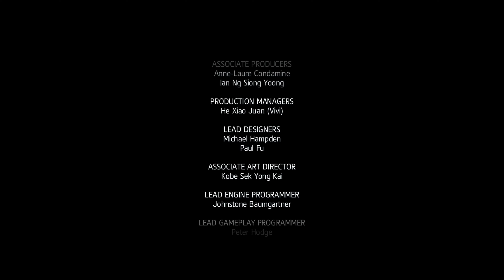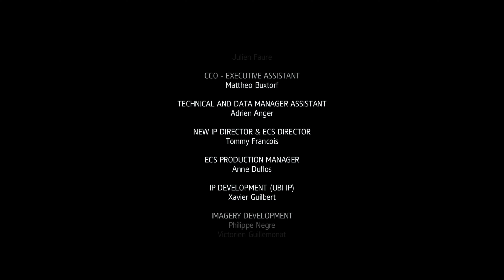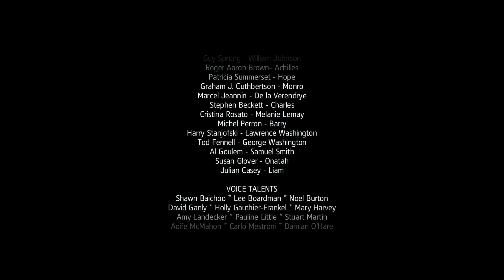Assassin's Creed: Rogue (PC) - Non Nobis Domine / Charles Dorian Assassination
Assassin's Creed: Rogue (PC).